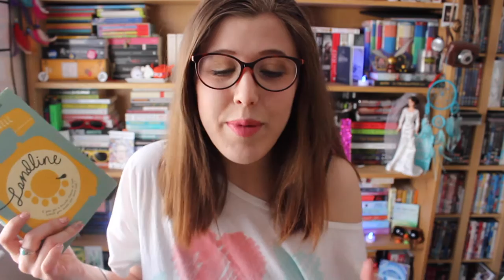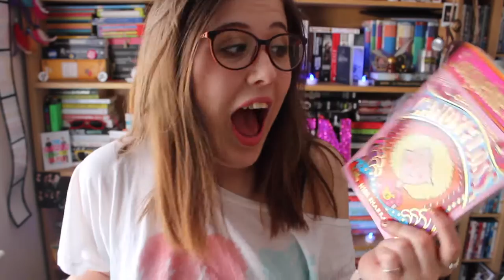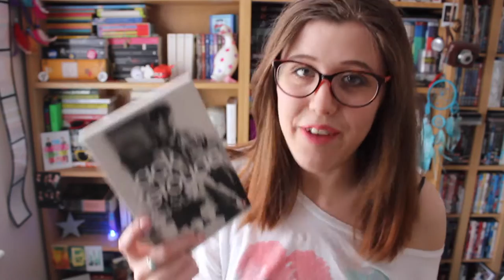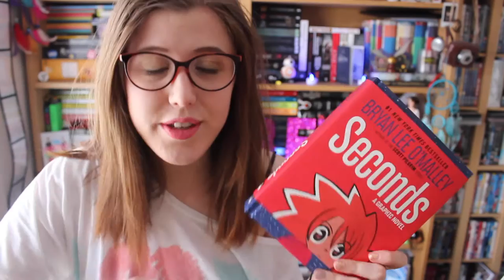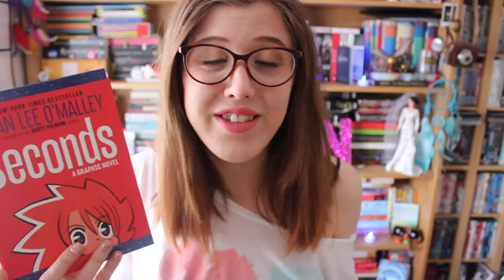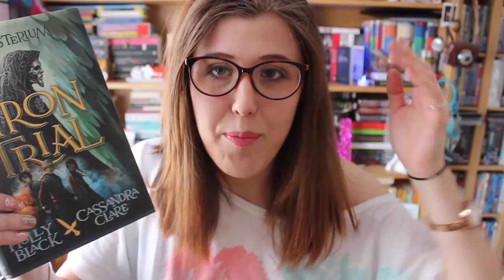LESSER KNOWN BOOKS BY FAMOUS AUTHORS!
what are some of your favourite lesser known books?